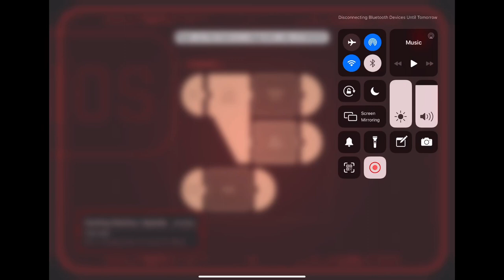BEYOND A STEEL SKY | Get U-Chip & Citizen ID | Part 1 | UNION CITY | iOS Complete Walkthrough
From Charles Cecil, creator of the Broken Sword series, with art direction by Dave Gibbons, legendary comic book artist behind ‘Watchmen’, comes ‘Beyond a Steel Sky’, the long awaited sequel to the cult classic ‘Beneath a Steel Sky’.

You are Robert Foster. A child has been abducted in a brutal attack. You have vowed to bring him home. But the trail has led you from your community of desert wasteland dwellers, to Union City, one of the last remaining mega-cities in a world ravaged by shattering wars, and political meltdown.

Fortified and impenetrable, it is a utopia in which people live happily under the surveillance and control of a benign AI. But all is far from what it seems...

‘Beyond a Steel Sky’ is a dramatic, humorous, cyberpunk thriller in which engaging puzzles drive a fast-paced narrative set in a dynamic gameworld that responds to – and is subverted by – the player’s actions.

• An adventure set within a dynamic world, populated by willful characters driven by motivations that the player can subvert. In combination with a unique hacking tool, multiple solutions to puzzles emerge from player choices.

• Unravel dark conspiracies, defeat a terrifying antagonist in this dramatic, humorous, cyberpunk thriller, which explores contemporary themes: social control, AI, and total surveillance.

• Intelligent puzzles are interwoven with an intriguing dramatic narrative to deliver a compelling gameplay experience.

• A beautifully detailed, comic-book styled world, from the mind of legendary comic artist Dave Gibbons.